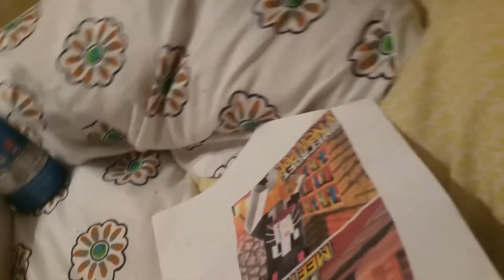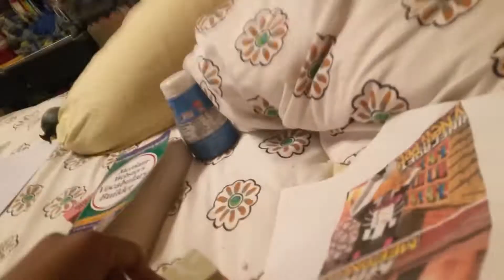Object smart : ep5 - meet the debuting contestants